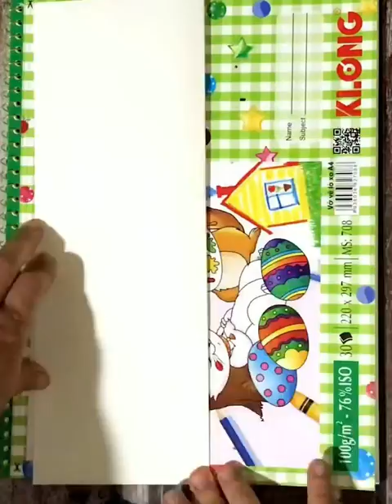Tạo hình mĩ thuật trung đại Việt Nam- Tranh dân gian Việt Nam